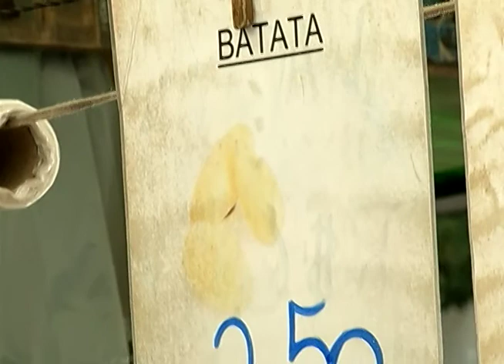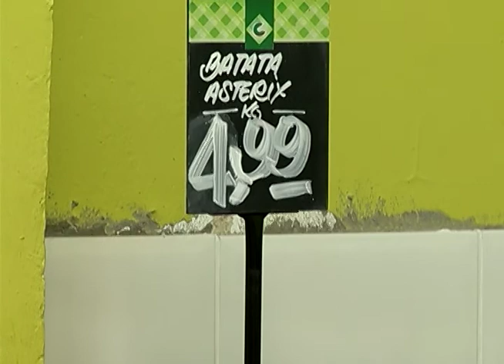Aumento no preço da batata pesa no bolso dos jundiaienses